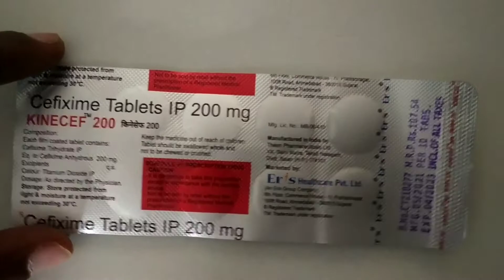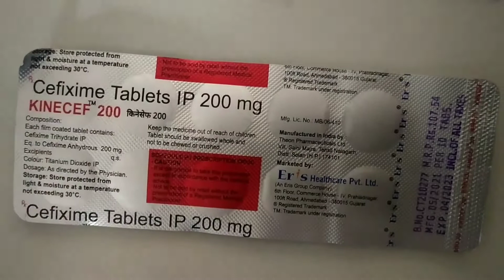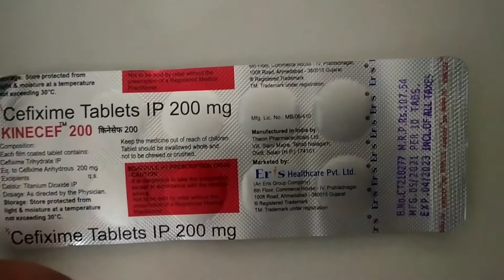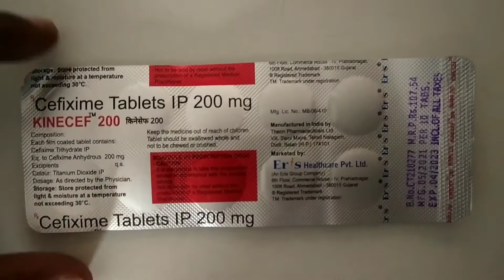kinecef 200 tablet kinecef 200 uses kinecef 200 mg price kinecef 200 mg benifits kinecef 200 mg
kenicefe tablets,finecef,finecef 1g,finecef injection uses,kinecef 200 tablet,sincef #200 tablet uses in hindi,cefixime,zifi tablet,kinecef 200mg tablets,kinecef 200 mg tablets benifits,kinecef 200 tablets price,kinecef 200 use in marathi,kinecef 200 mg use in telgu,kinecef usein hindi,kinecef,kinecef 200 mg best antibiotic,kinecef 200 mg for bacterial infection,kinecef for bukhar ke liye,kinecef 200 mg kis kam ataa hai, kinecef200 khane kane sahi tarika